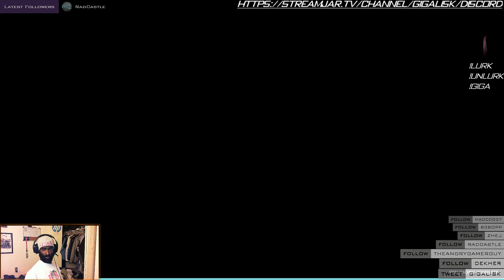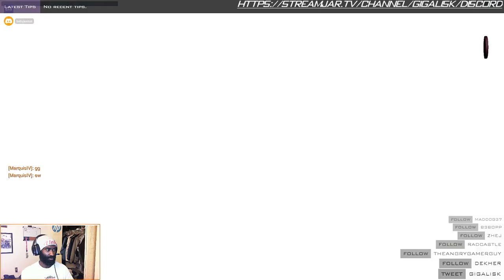[PC] RaidFriendly @Gigalisk - LateNightsEarlyMornings Stream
Part of @NerdsGeeksNGamers Stream Team on Beam